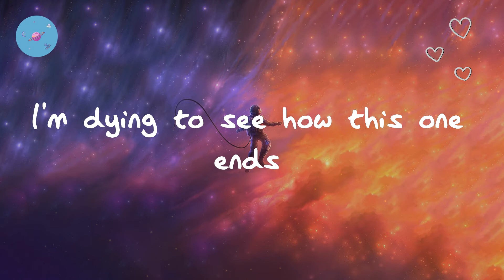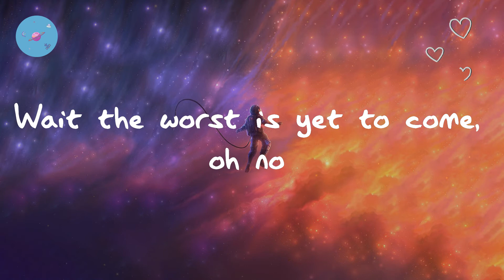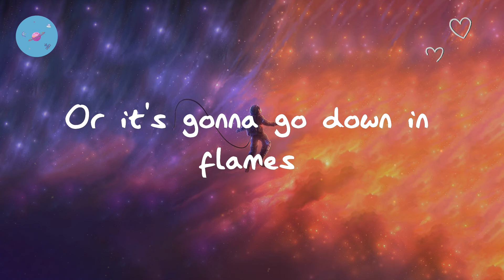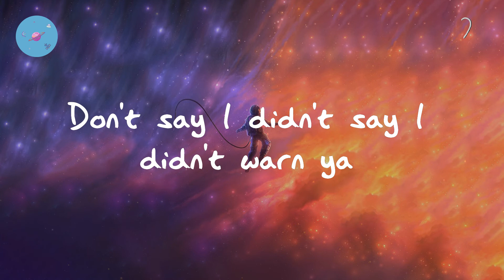Taylor Swift - Blank Space (Lyric Video)